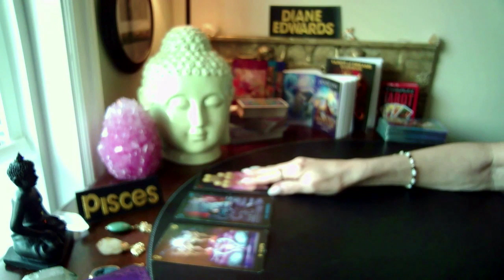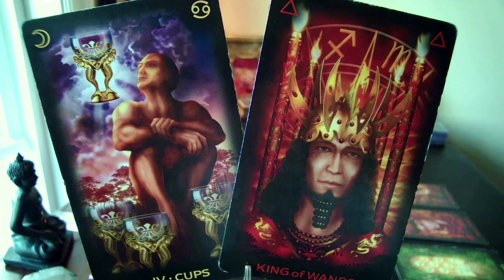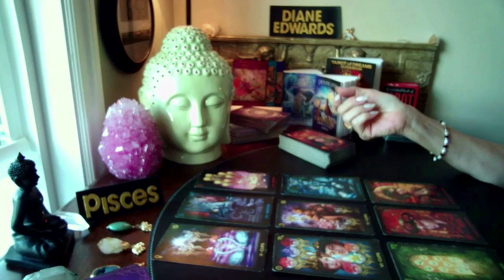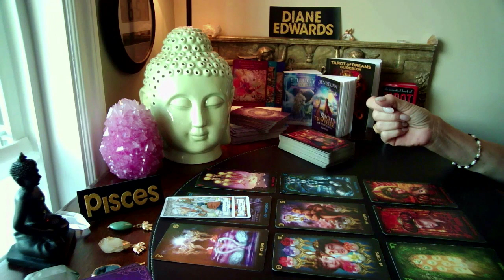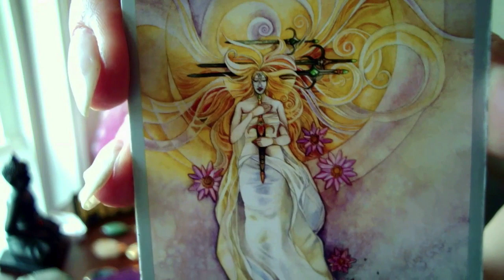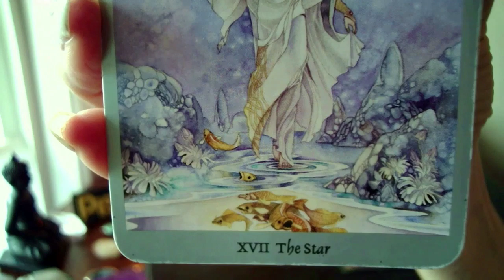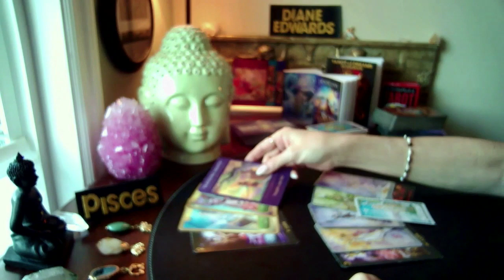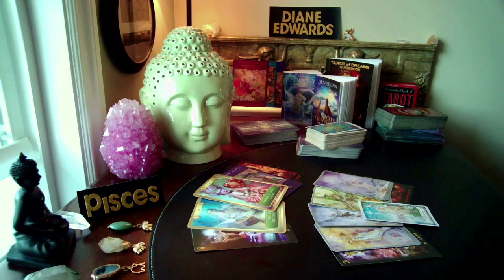PISCES Timeless Love tarot (April) - WOW! Get ready for this ... it's happening!!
EXTENDED VIDEOS

DECKS USED
Synchronicity Oracle-1111divineintervention.com/tarot-oracle-cards

Tarot Apokalypsis, Angel Tarot, Tarot of Dreams, Shadowscapes Tarot, Essential Tarot, The Sacred Traveller Oracle